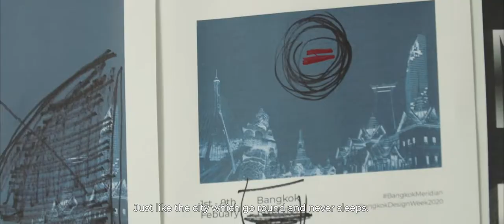Behind the Scene: ‘Bangkok Meridian’ by ROM DESIGN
Art sculpture made from translucent stone, created to represent Bangkok in 2020, the city which never sleeps. ผลงานประติมากรรมเลียบฝั่งแม่นำ้เจ้าพระยา สร้างขึ้นจากหินโปร่งแสง ตีความถึงห้วงเวลาของกรุงเทพมหานครที่ไม่เคยหลับไหล

Film Director : ROM DESIGN
Producer : Kraiwit Arjharnpichit
Creative Director : Rom Sangkavatana
Writer : Pavarun Wanitpatpong
Cinematographer: Kraiwit Arjharnpichit, Voratham Yuangngoen
Cinematographer Assistant : Napol Thamsawad
Drone Videographer : Tanatta Sirisee
Event Producer : Tipz Suwaphan
Event MC : Ed Wichiencharoen
Event Co-ordinator : Chan Mogrong
Creative : Siwa Pakwiman
Graphic Designer : Phusuda Phusahas
Narrator : Bodin Nilkamhaeng